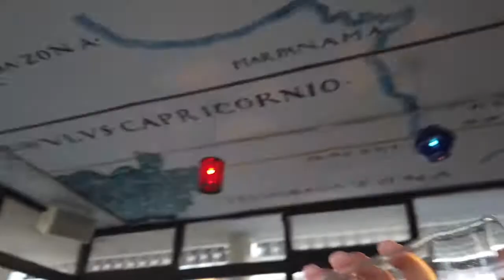ザ・ツアー録 / スロバキアいってまたリズボンへ (Vlog #105)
DJ KENTAROと愉快な仲間たちによるザ・ツアー録。